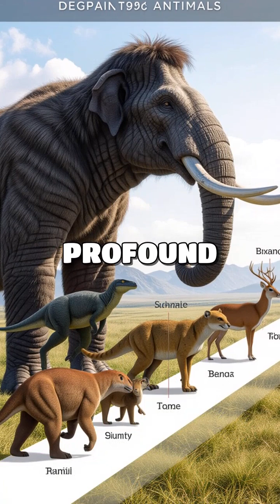Journey Through Time: Unearthing the Secrets of Prehistoric Giants and Their Ecosystems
Step back in time to explore the fascinating world of prehistoric giants! Discover their roles, adaptations, and the lessons their extinction teaches us about biodiversity and conservation today. 🌍🌿